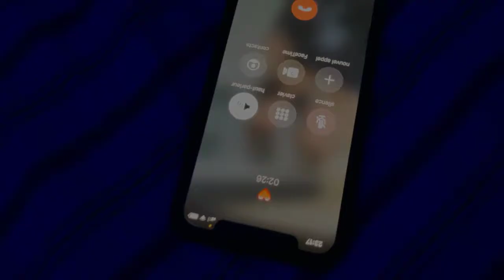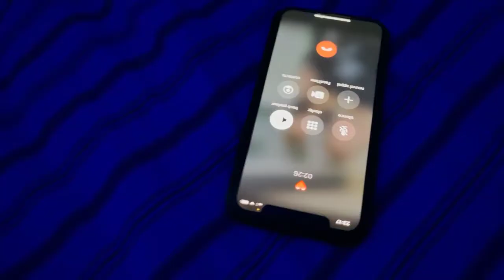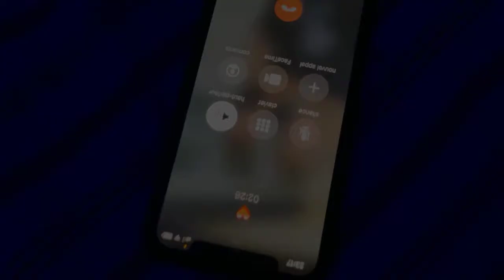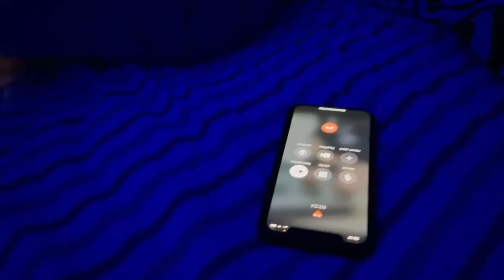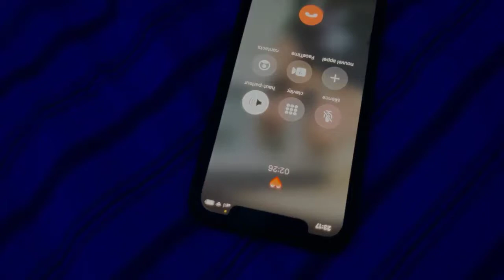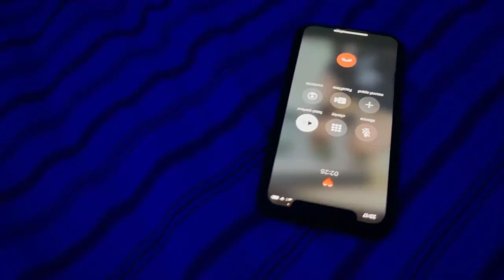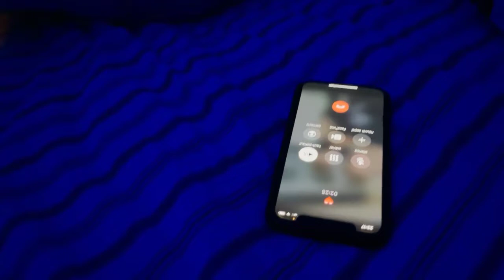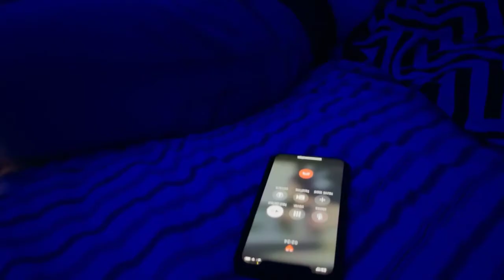GWENDAL - 2 Heures (clip officiel) - 1 Hour Version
💎 1 hour version created by : @StokarysHDFull